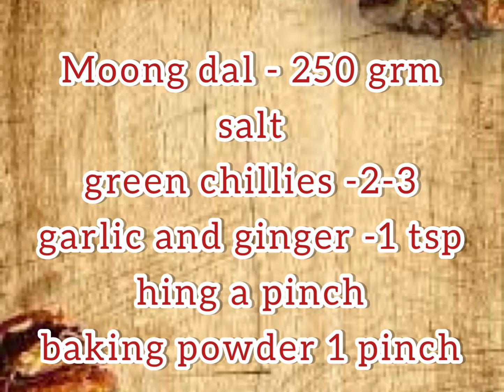Moong Dal Pakoda Recipe| Green Moong Dal Vada | Moong Dal Pakoda- TeaTime Snack |Crispy Dal Pakoda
hello friends welcome to maddy'squick kitchen

Moong Dal Pakoda Recipe| Green Moong Dal Vada | Moong Dal pakoda- Tea Time Snack | Crispy MoongDal Pakoda

Moong dal pakoda is quick tasty and crunchy snack made up of thick paste of moong dal. It can be enjoyed during tea time espically during monsoon.
Its a crispy deep fried vadas mixed with spices, that can be served with mint chutney and obviously chai(tea)..
So try this easy recipe this evening and enjoy with your family and friends.
check us on google: maddy'squick kitchen

Apne vichar is recipe ko lekar jarur share kijiye neeche diye comment box par comments kare,agar aapne recipe try ki hai or uski pic share karna chahte hai toh aap mujhe mail kar sakte hai ya insta par @maddykitchen72 ko tag kare.

Love
Maddy'squick kitchen